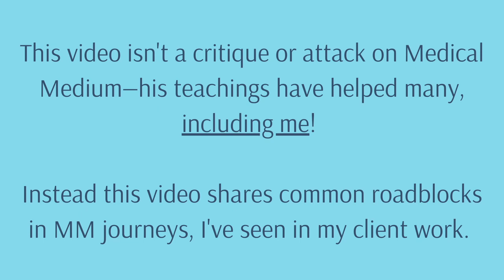Why Medical Medium may not be working for you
Are you on your Medical Medium healing journey and having difficulty healing? This video breaks down healing chronic illness with Medical Medium and the mistakes people make in their Medical Medium healing journey. Sharing my Medical Medium experience following the Medical Medium protocol and what I see with clients. This video is for you if you’ve read the Medical Medium books and followed Medical Medium for some time and you’re still not healing.  When you’re trying to work out how to heal from chronic illness it’s important that you don’t miss the things I talk about in the video. So if you’re wondering how to start healing with Medical Medium and does Medical Medium work then these tips will help you eliminate some roadblocks in your chronic illness recovery.

Break Free from Chronic Illness - 5 Shifts You Need

00:00 Introduction
00:26 Reason #1 that Medical Medium isn't working
02:30 Reason #2 that Medical Medium isn't working
03:43 Reason #3 that Medical Medium isn't working
05:12 Reason #4 that Medical Medium isn't working
06:19 Reason #5 that Medical Medium isn't working

This video was all about Why Medical Medium isn't working.